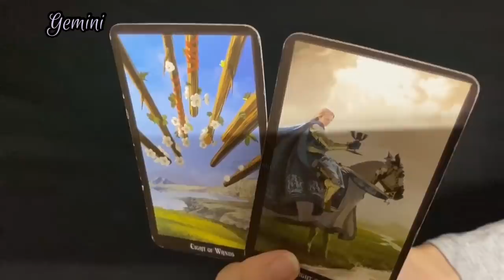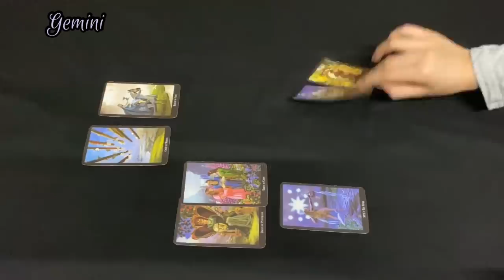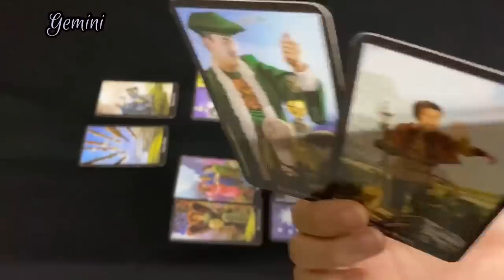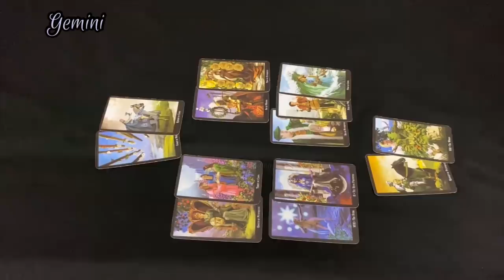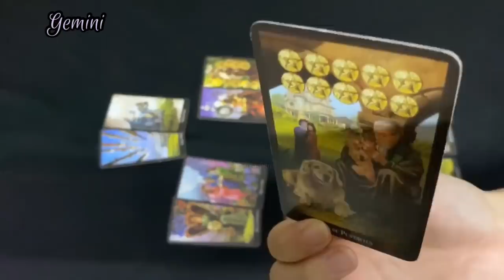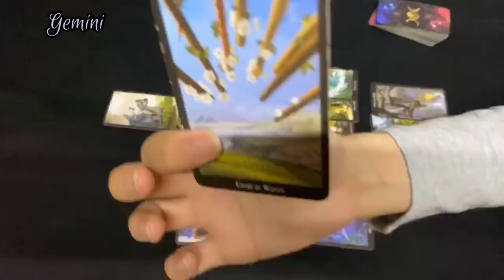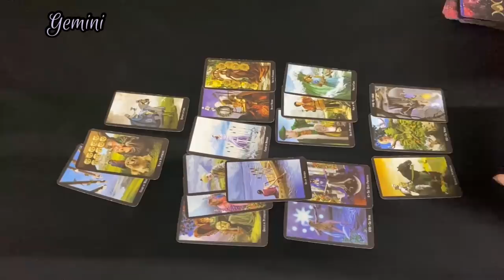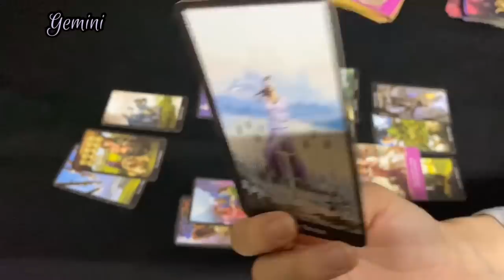GEMINI JULY - Love Coming in Gemini... Communication.. Stability ..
GEMINI~ How do they feel? Outcome & Advice

33 Readings is not responsible for any decision you make.

This is a monthly Reading for July 2020, Gemini July tarot #2020